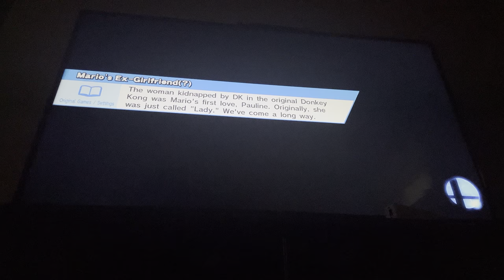Super smash bros Wii U 5 stock battle Pac-Man Vs Mei Mei Vs Uniqua Vs Mega Man